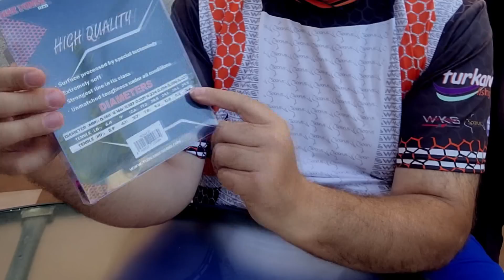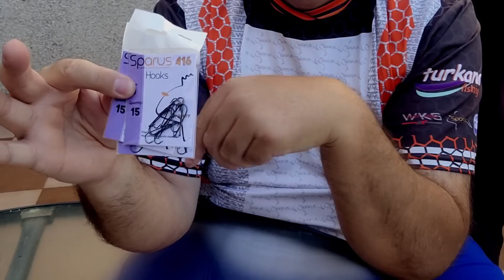PESCA SURFCASTING INICIO TEMPORADA DORADAS PRIMERA PARTE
En este video de la pesca a surfcasting empiezo la temporada de pesca de doradas, estuve lesionado y no pude empezar antes y presento los nuevos hilos de la marca turkana.

Watch:

 • Lost Sky - Where ...